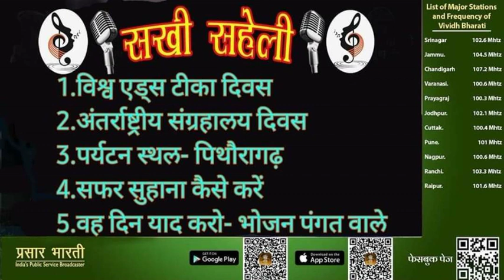SAKHI SAHELI || 18 MAY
Sakhi Saheli presented by Renu Chaturvedi and Sangeeta Shrivastav || Vividh Bharati Rashtriya Seva ||